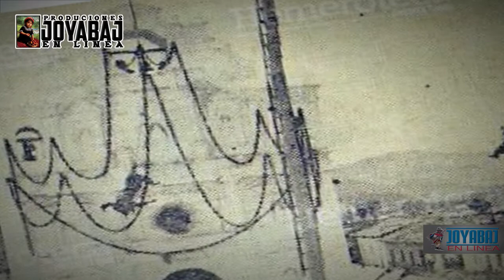CONOCIENDO ACONTECIMIENTOS HISTORICOS DE JOYABAJ. (Felipe Natareno)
Producciones Joyabaj en Linea tiene el agrado de compartir con ustedes apreciables suscriptores. unos pequeños acontecimientos  Historicos de nuestro bello pueblo Joyabaj.